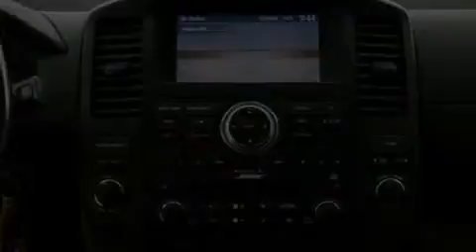2008 Pathfinder Winder GA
We are proud to present this 2008       Pathfinder .

 We have been honored to serve the Winder GA area , we promise that your experience at our dealership will exceed your expectations !

 Year : 2008
 Make :
 Model : Pathfinder
 Engine : 5.6L V8 32V MPFI DOHC
 Trans . : 5-SPEED AUTOMATIC
 Exterior : BLACK
 Miles : 76,293
 Interior : BLACK
 Stock : TC621967